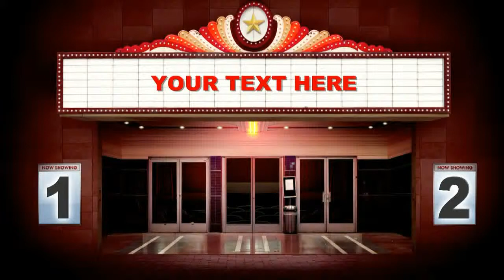Αντίγραφο του My Movie 1 mp4 gamos panagioti & rebekas Μυστήριο γάμου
gamos panagioti & rebekas
Μυστήριο γάμου
video nikos konstantakopoylos